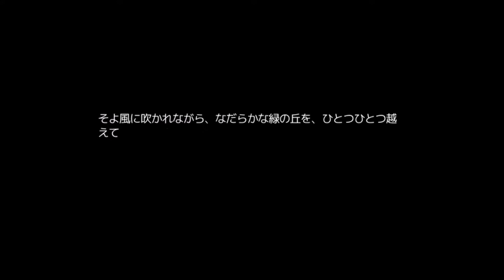男二人ですごろく!? すごろくプリンセス♯2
今回もネタリティー高めで遊んでいきますよ（そもそもゲームのネタリティー高い）
今回も二人での実況です